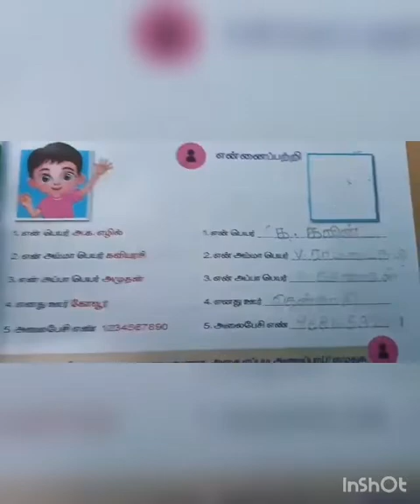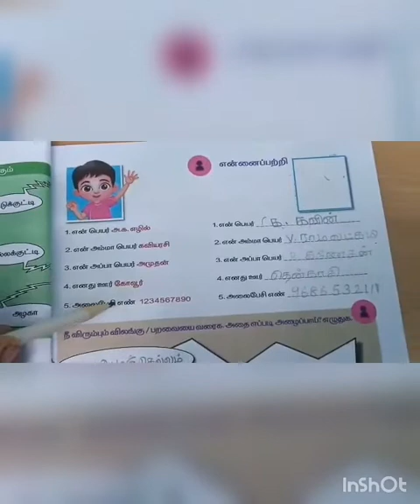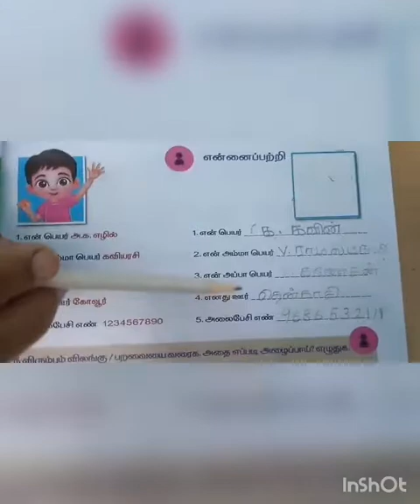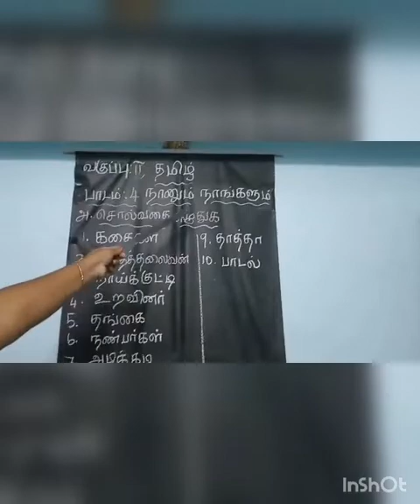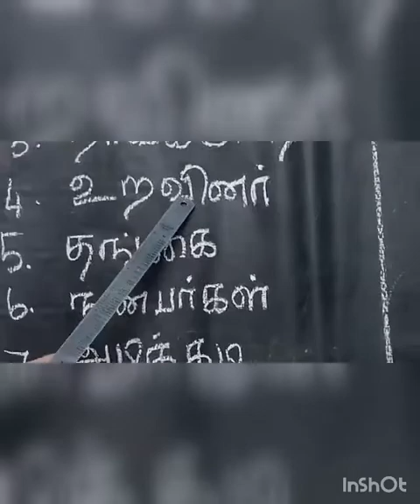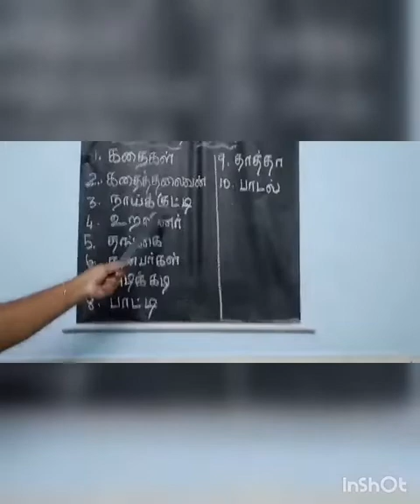SRI PARASAKTHI VIDYALAYA CBSE